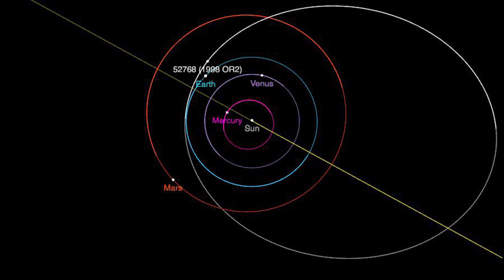APRIL 29 உலகை நோக்கி வரும் விண்கல் - Asteroid 1998OR2 Passing Earth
April 29 by 2.30 pm asteroid 1998or2 will safely pass earth under 4 million miles